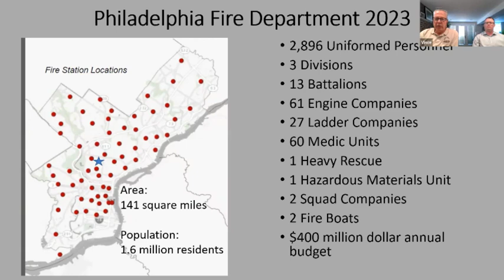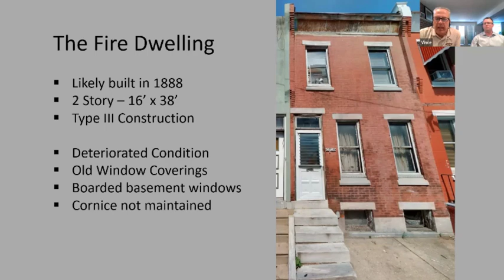Conducting a LODD After Action Review: Part 1 – 401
After Action Review-Line of Duty Death

On January 06, 2018, Lt. Matthew LeTourneau, (LeTurnO) a 42-year-old male and 11-year veteran of the Philadelphia Fire Department (PFD), died after becoming trapped from an interior structural collapse while engaged in interior firefighting operations.

Two additional firefighters were injured during the collapse and one civilian occupant of the dwelling, who was removed during initial operations, also died.  An After-Action Review (AAR) was conducted by the PFDs Health and Safety Office, at the direction of Fire Commissioner Adam K. Thiel, to provide insight into the event and PFD operations from the time of dispatch to the time the fire was placed under control, a time span of approximately 1 hour and 57 minutes.

A fire box assignment was dispatched at 08:51:43 for a reported dwelling fire on the 2200 block of N. Colorado Street.  Responding units were forced to overcome significant impediments including: a snow and ice-covered street, temperatures of approximately 9°F with a wind chill of -10°F (NOAA, 2018) and limited apparatus access to the front of the fire dwelling.  Engine 45, a crew of three firefighters supervised by Lt. LeTourneau, was the first-due engine company and the first unit to arrive on location.

At approximately 08:55:05, Lt. LeTourneau reported a two story, fifteen feet by thirty-five feet, middle of the row dwelling with fire showing on the first floor.  Lt. Letourneau placed two engine companies and two ladder companies in service to begin the initial fire suppression efforts. Fire companies on scene had a difficult time obtaining a steady water supply and the fire dwelling was extremely cluttered with debris, which posed an extreme hazard and complicated interior operations.  While working to overcome difficult conditions, firefighters gained access to the first floor, removed one civilian victim, and eventually accessed the second floor of the dwelling to attack the fire and complete a search for occupants.

At approximately 09:33, almost 42 minutes after Engine 45’s dispatch, an interior “V” shaped collapse occurred trapping several firefighters, including Lt. LeTourneau.

Vince Mulray Bio:

VINCENT P. MULRAY is a 35-year veteran of the fire service and a retired (July 2023) Fire Deputy Chief with the Philadelphia (PA) Fire Department. He was last assigned to Division 02 and was responsible for all operations in the Northeast section of Philadelphia.  He began his career in 1988 and was promoted to the rank of Lieutenant in 1993.  He held the ranks of Lieutenant, Captain and Battalion Chief before his promotion to Fire Deputy Chief in January of 2017.  He served as the department’s Health and Safety Officer from 2017 to 2019, and also served in multiple staff units at all ranks during his career.  Before joining the fire department, he worked as a Railroad locomotive Engineer for the Southeastern Pennsylvania Transit Authority.

Bobby Kennedy Bio:

BOBBY KENNEDY is a 16-year veteran of the Philadelphia (PA) Fire Department, currently serving as a Fire Battalion Chief in North Philadelphia.  Chief Kennedy has been assigned to both engine and ladder companies, responding to all hazard’s emergencies in neighborhoods throughout the city and has served in several administrative staff positions.  He was the primary author for the Philadelphia Fire Department’s After-Action Report for the Line of Duty Death of Lieutenant Matthew LeTourneau. Chief Kennedy has degrees in Fire Science and Emergency Planning and Management.

Richard B. Gasaway, PhD, CSP is widely considered a trusted authority on human factors, situational awareness and the high-risk decision making processes used in high-stress, high consequence work environments. He served 33 years on the front lines as a firefighter, EMT-Paramedic, company officer, training officer, fire chief and emergency incident commander.  His doctoral research included the study of cognitive neuroscience to understand how human factors flaw situational awareness and impact high-risk decision making.